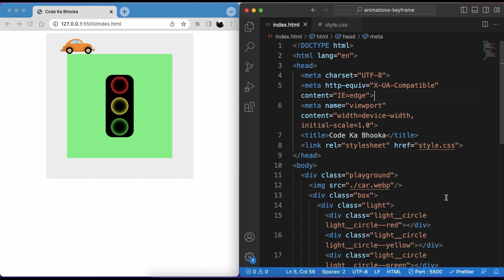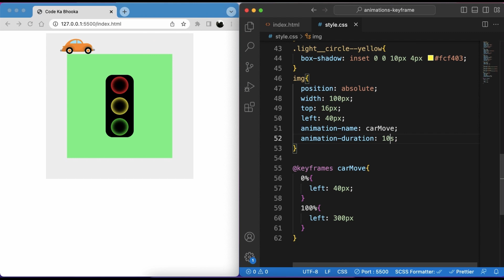CSS Animation Name and Animation Duration | Chap - 2 | CSS Animation Tutorial In Hindi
Welcome to Code Ka Bhooka, your go-to destination for satisfying your coding cravings! In this video, we're diving into the fascinating world of CSS animations, focusing specifically on CSS Animation Name and Animation Duration. Join us as we unlock the secrets to creating captivating and dynamic animations for your web designs.

CSS Animation Name and Animation Duration are essential properties that allow you to control the behavior, timing, and duration of your animations. In this comprehensive tutorial, we'll guide you through the fundamentals of these properties and show you how to wield them effectively to create visually stunning effects.

Throughout the video, we'll cover important concepts such as defining animation names, creating keyframes, and linking them to specific elements. You'll learn how to control the duration, delay, and timing function of your animations, giving you full control over their appearance and impact.

Whether you're a coding enthusiast, a web designer, or a student eager to enhance your CSS skills, this video is perfect for you. We'll provide practical examples and coding demonstrations, empowering you to follow along and implement these techniques in your own projects.

So, if you're ready to elevate your web designs and bring them to life with mesmerizing animations, join us on this thrilling journey.

Together, we'll indulge in the world of coding and create remarkable digital experiences!